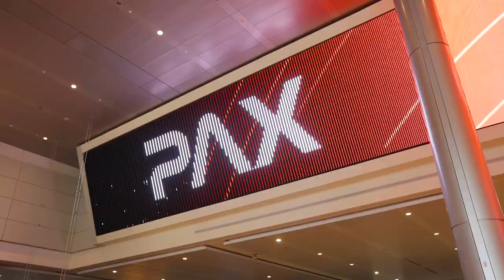PAX East 2022 - What's Inside the Intel Booth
PAX East is BACK and Intel made a splash with the biggest display on the exhibition floor! ABS PCs, gaming laptops, NUCs, swag, and more! Ben took us on a little tour to make sure we didn't miss out on any of the awesome.